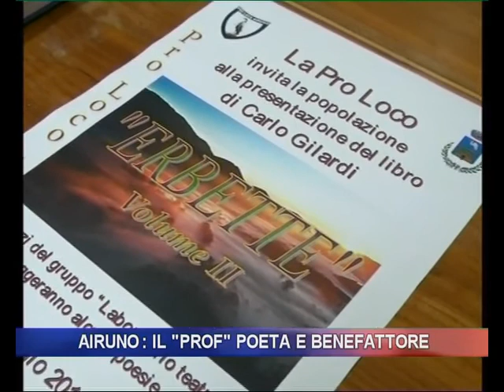AIRUNO CARLO GILARDI